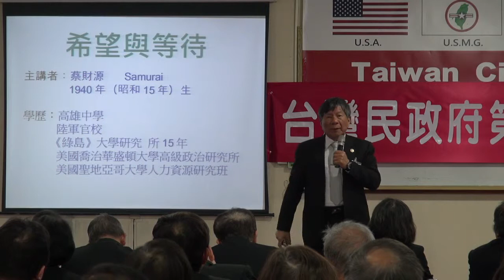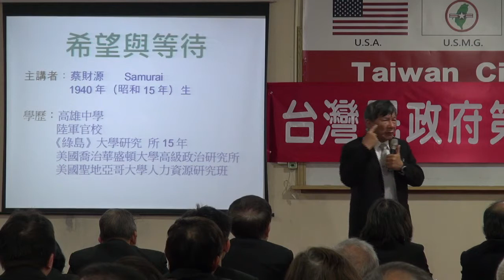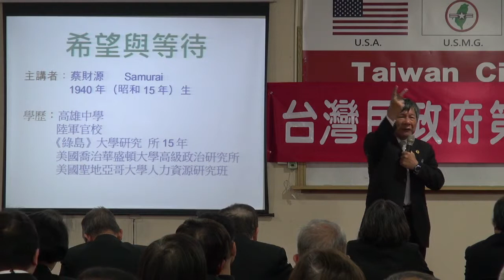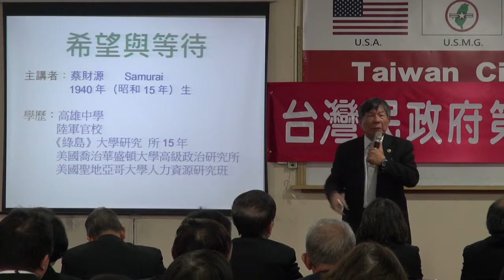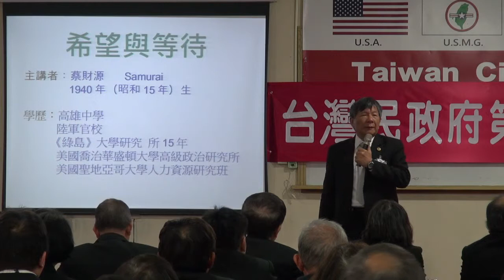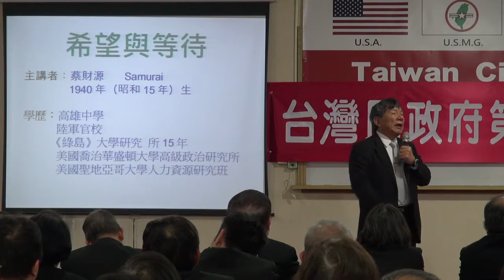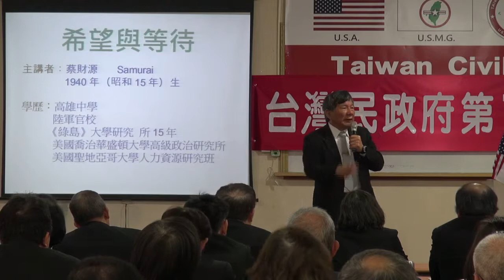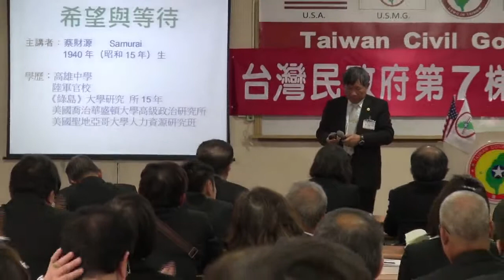140222-3-希望與等待-蔡財源-台灣(民)政府第7梯次法理點召